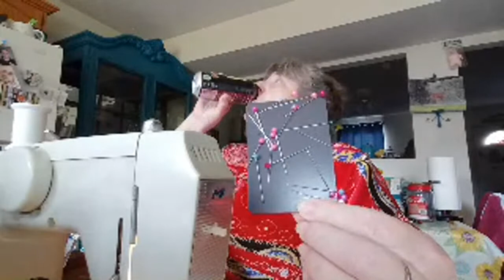Sewing With My Morse 4400